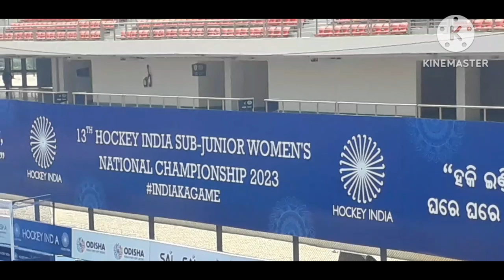13th Sub Junior Hockey Championship Rourkela 2023 Manipur vs Andrapradesh match